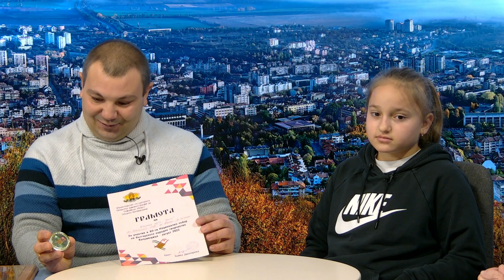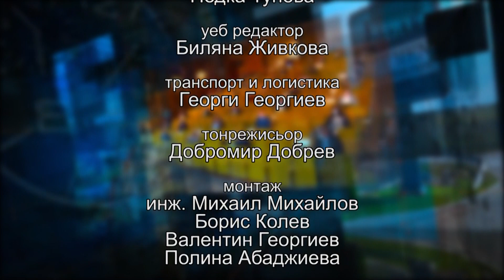В ОБЕДНАТА ПОЧИВКА 02 02 2023